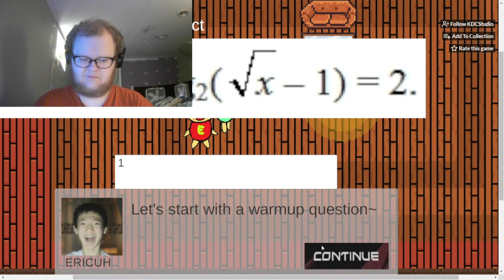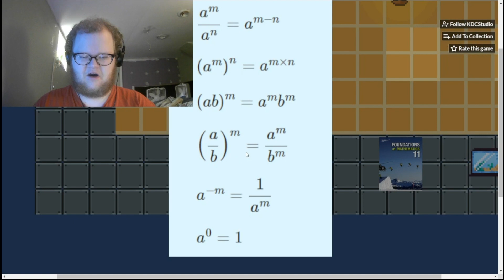Midnight Baking at Eric's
Seriously, who is Eric?